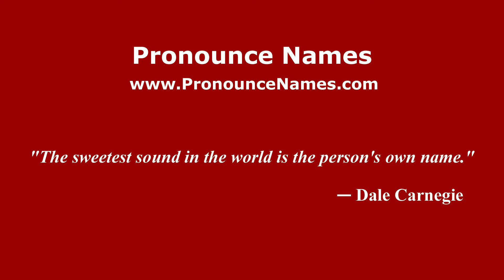How to pronounce Titus (Indonesia/Indonesian) - PronounceNames.com